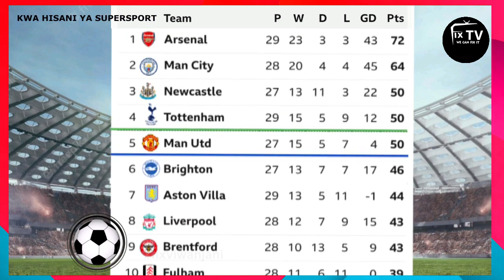FIX VIWANJANI|HOST- ATHMAN NYAMAWI | ANALYST- MUSA ABDHALLA N MOHAMMED TSINGO. EP 8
FIXVIWANJANI: UCHANGANUZI WA LIGI KUU YA UINGEREZA NA MASHINANI.